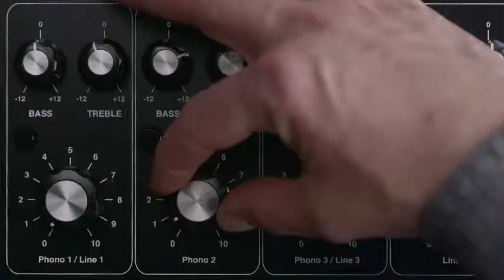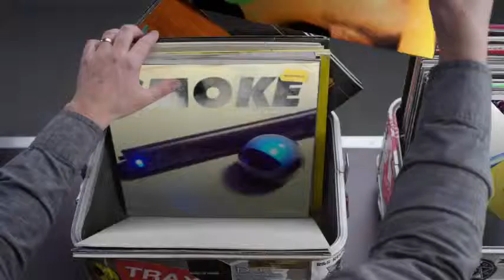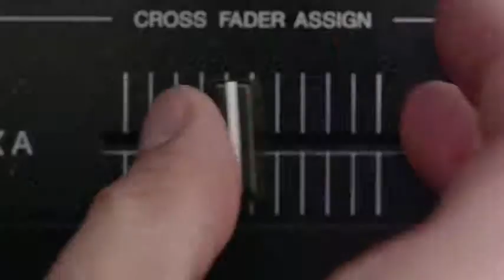Hashtag My Ass - Lousmer Record Box #2